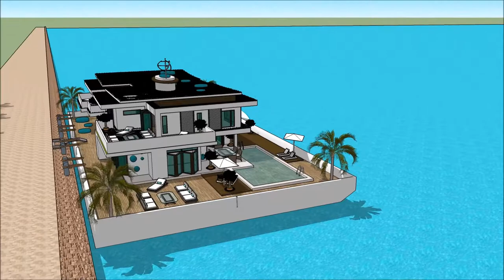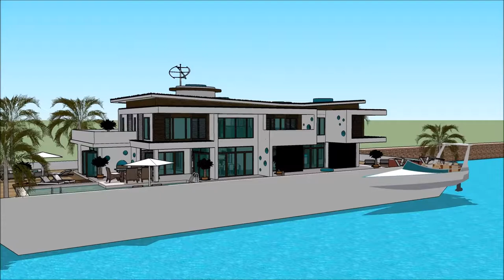projekt domu sketchup chomikuj świąteczny dom nad jeziorem jaki dom wybudować jogi animacja dom mody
The floating house villa houseboatzania launching an innovative high-end luxury yacht floating house villa mansion home design potentially as a display of exhibition of projekt domu sketchup chomikuj świąteczny dom nad jeziorem jaki dom wybudować jogi animacja dom mody.

The collection of the Floating house villa houseboatzania concept of projekt domu sketchup chomikuj świąteczny dom nad jeziorem jaki dom wybudować jogi animacja dom mody consists of high luxury and architectural art pieces in minimalism combined with living on the waterfront of the harbour.

The floating house villa mansion yacht design has the basis to sustain living with high standards and contemporary structural design projekt domu sketchup chomikuj świąteczny dom nad jeziorem jaki dom wybudować jogi animacja dom mody with numerous of prospects for excessive living and celebrating the desire of life worldwide: